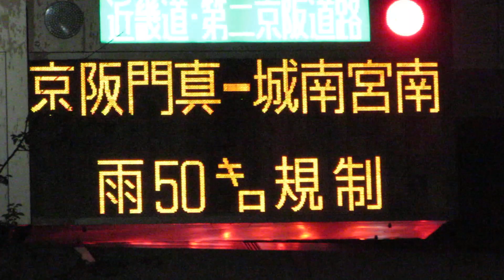2018/7/6雨通行止 第二京阪門真IC 入口情報板(道路情報板)